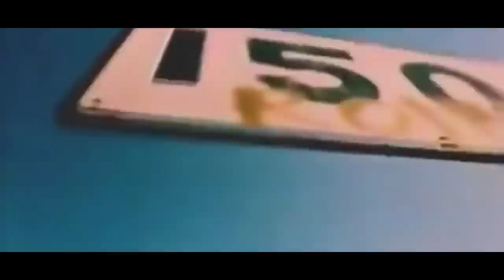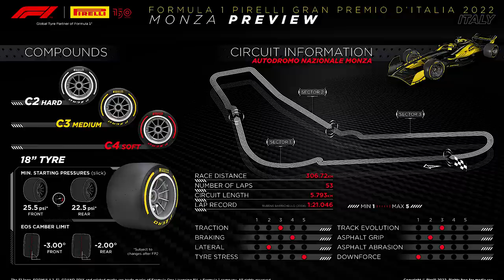GP ITÁLIA - EXPECTATIVAS E HORÁRIOS / MORTE DA RAINHA INFLUENCIA EM ALGO?